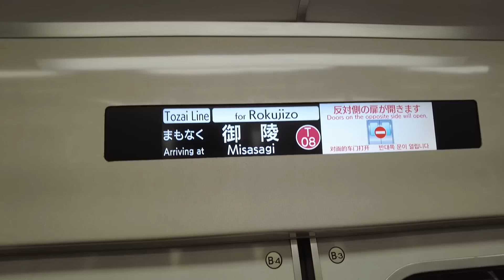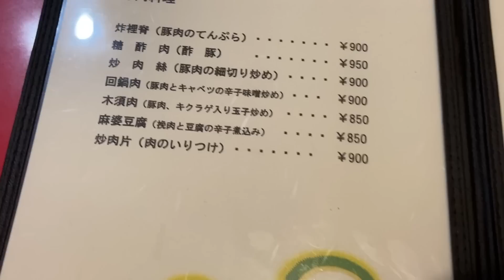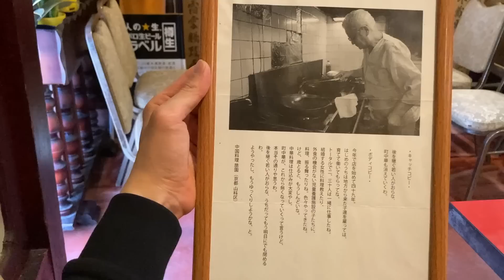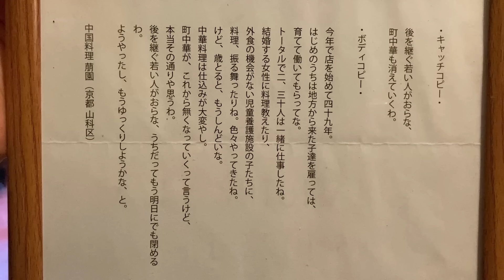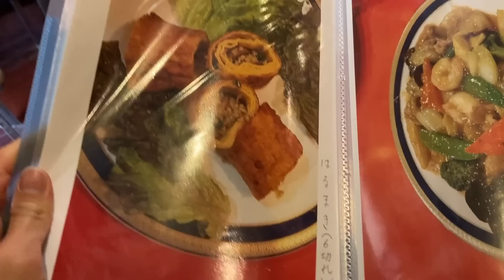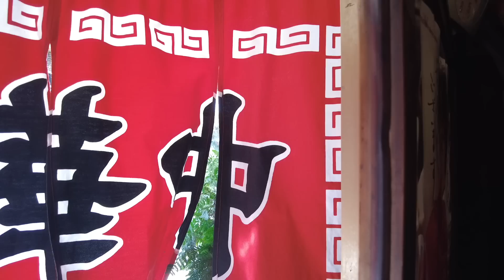コタツはん、第二章の始まり🔥素顔に慣れてや〜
☆中国料理 萌園☆
営業時間 11:30～14:00 17:00～22:00(月曜は定休日）
店横に無料駐車場あり🚗
京都府京都市山科区御陵下御廟野町28-2